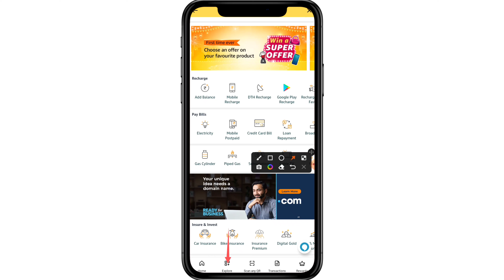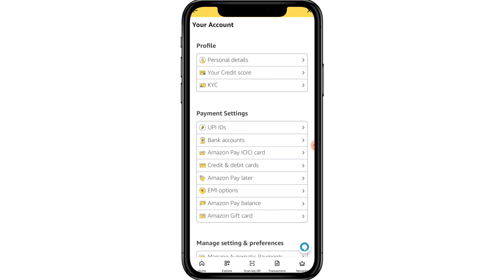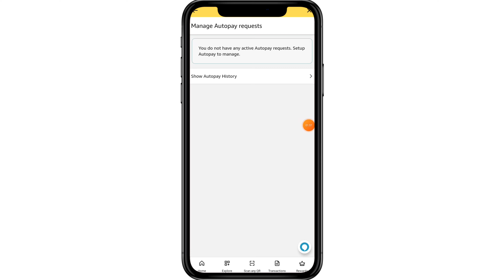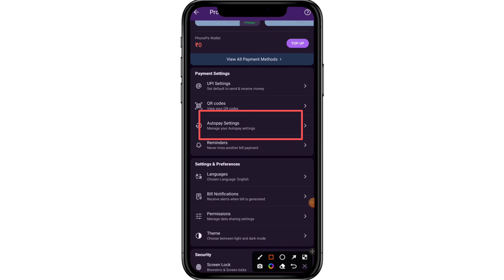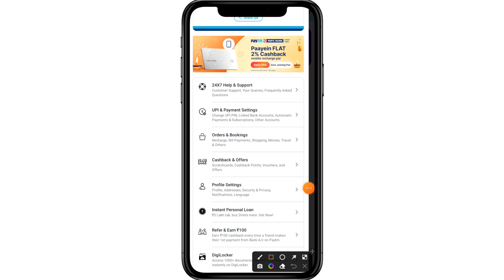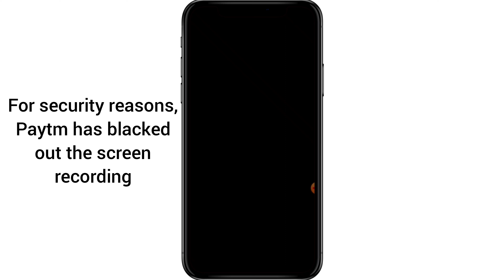What Is Auto Payment | How To Enable/Disable Auto Payment | Manage Auto Payment | Paytm PhonePe etc.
⭕ HELP THEM FOUNDATION ⭕

Tech Biggie is that which takes U out from the myth and shows the reality rather its about Technology, Gadgets, Youtube etc.

For this here is my small effort to take out all my viewers from the myth. I will try to upload more videos about TECHNOLOGY (UNBOXING, TECHNOLOGY RELATED HELP VIDEO AND MANY MORE) And YouTube Tips & Tricks (Information About YouTube, Updates, etc.)

Thank u. ❤️❤️

Support Us🙏❤️